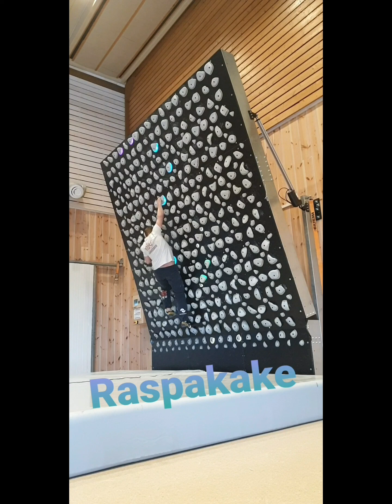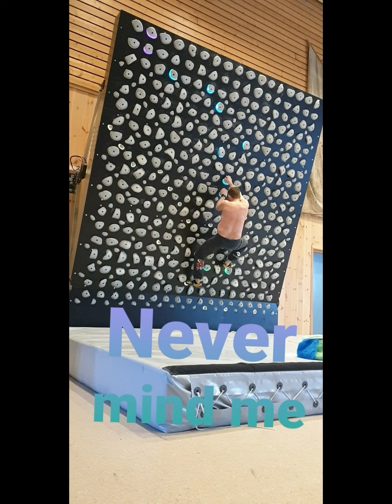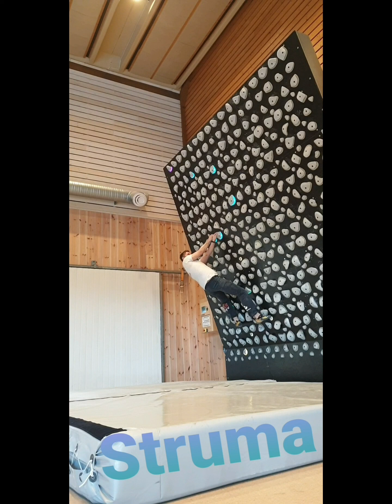Kenneth kilter multiple boulders @kilter board. climbing. bouldering session gone bad